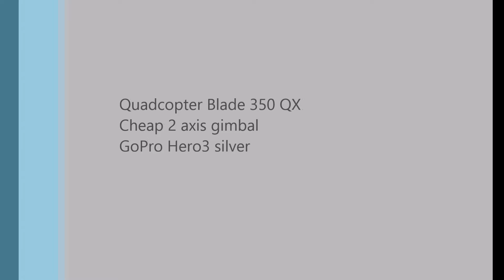Blade 350 QX - Ivrea: a different view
Flying around above the city center on Sunday early morning.